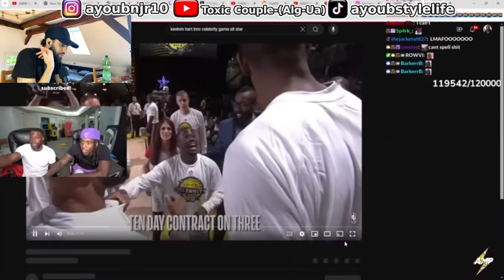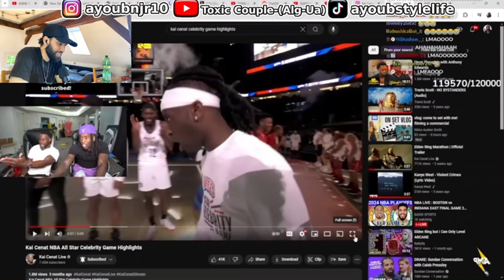The Funniest Father-Son Duo You Never Knew Existed (Kai Cenat & Kevin Hart) Reaction Pt1